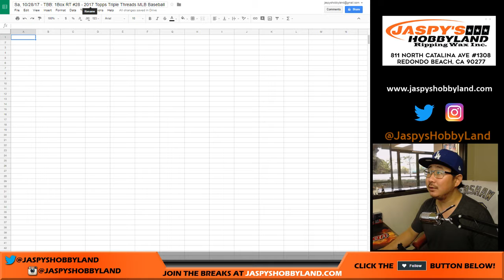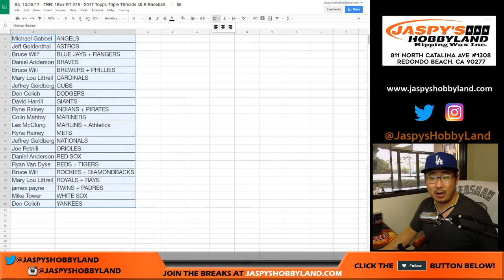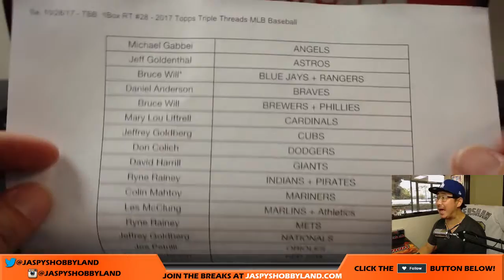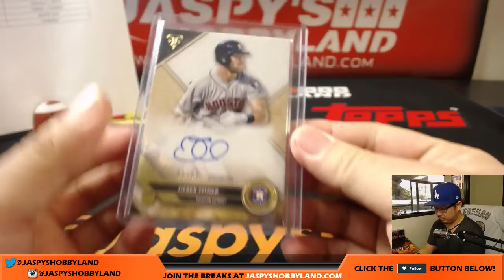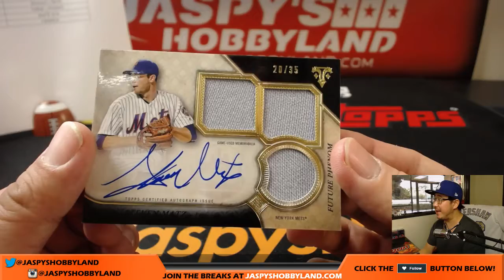Sa, 10/28/17 - TBB: 1Box RT #28 - 2017 Topps Triple Threads MLB Baseball